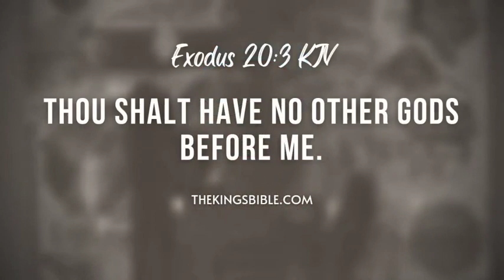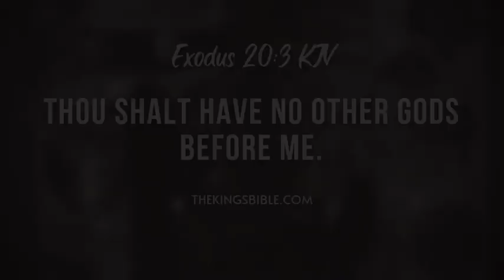RANT - CURRENT SOCIETY - 041223 TTV1937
¹

I like homemade chili.